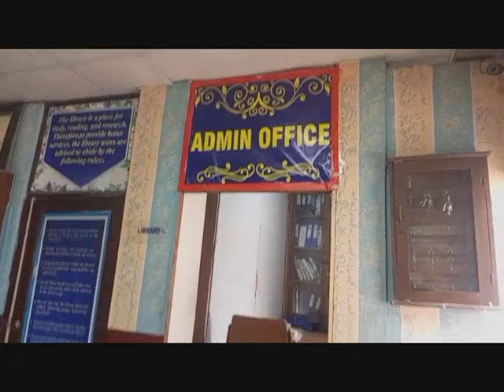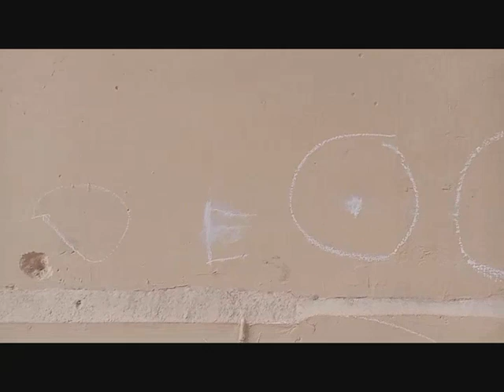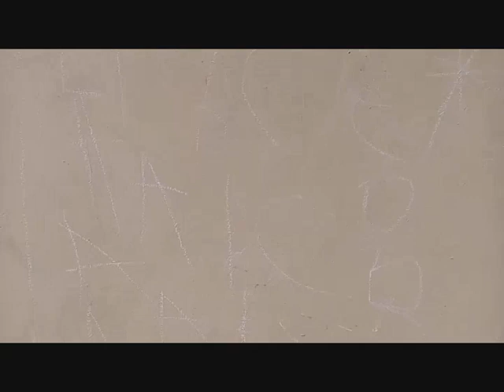Short Vlog Wall Drawing Painting with Chalk